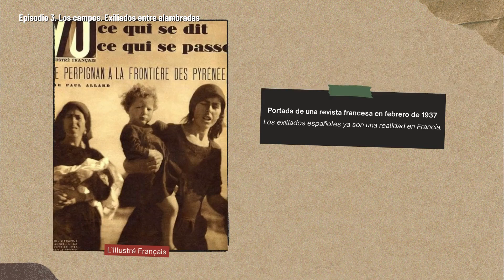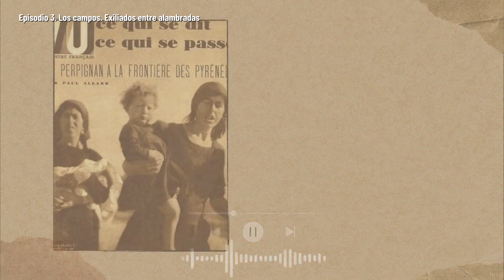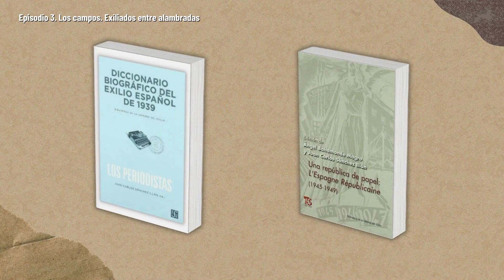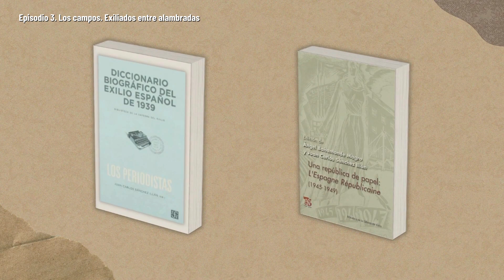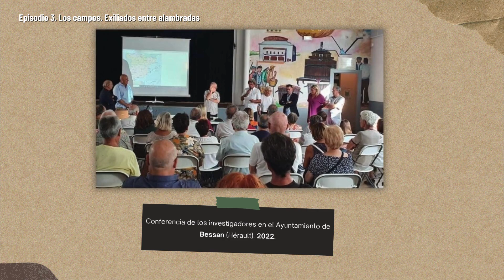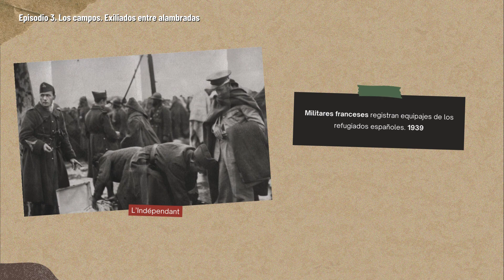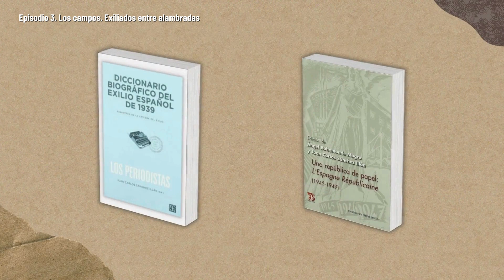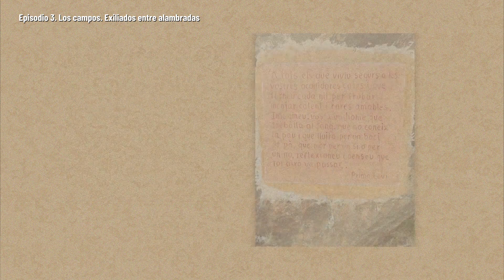Herederos del exilio. Ep. 3. Los campos: exiliados entre alambradas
El destino inicial de la mayoría de refugiados fueron campos de internamiento que el gobierno francés habilitó en distintas localidades del sur. Llegaron a contarse por decenas. El más célebre, el campo de la playa de Argelès, que fue ampliándose hacia el norte hasta llegar casi a la ciudad de Sète.

La Francia oficial fue dura, amparándose en una legislación anterior, en especial con los combatientes. No obstante, una parte importante de la población mostró aperturismo y generosidad, y ayudó en la medida de sus posibilidades. Esto permitió que poco a poco los campos se fueran vaciando.

No ocurrió así con los internados en los campos del norte de África, unos 20.000, que tuvieron que esperar hasta el desembarco aliado, a partir de noviembre de 1942.

EPISODIO YA DISPONIBLE en tu plataforma de audio favorita, en este vídeo o en nuestro sitio web:

CONDUCTORES: Ángel Bahamonde Magro y Juan Carlos Sánchez Illán Proyecto de Investigación financiado por la Secretaría de Estado de Memoria Democrática. Universidad Carlos III de Madrid.

Cancionero del exilio: Luisa y Cuco Pérez
Música original: Marcos Cantador  @marcoscantadorcazorla2912
Imagen: Cristina Cantón
Colabora: La Chispa Blanca